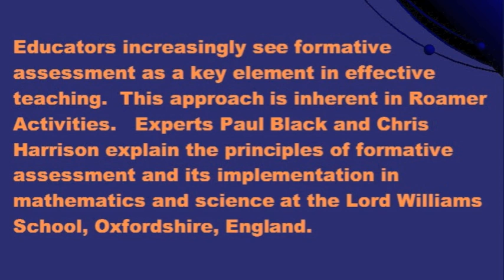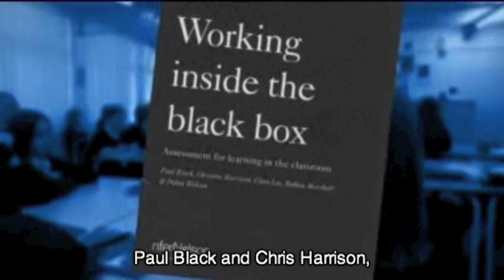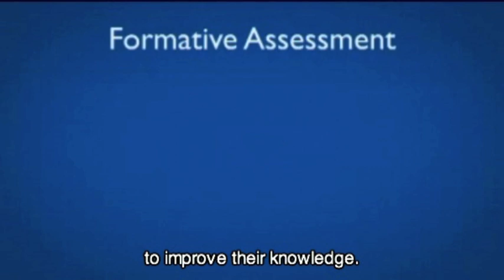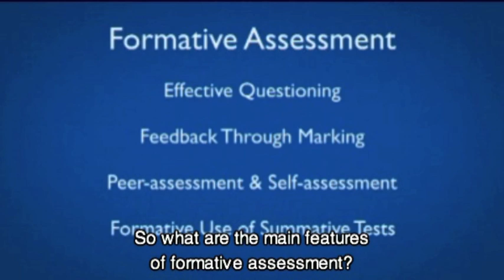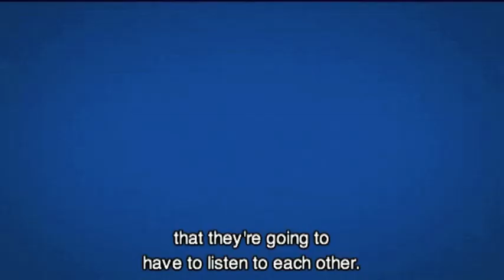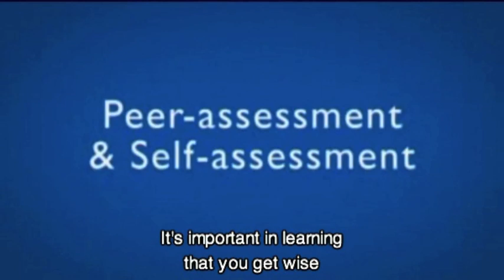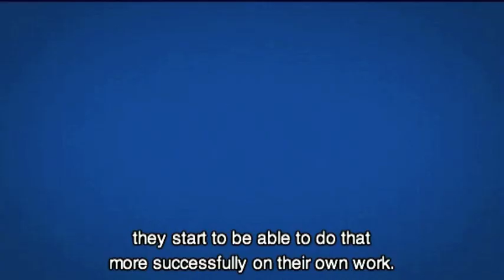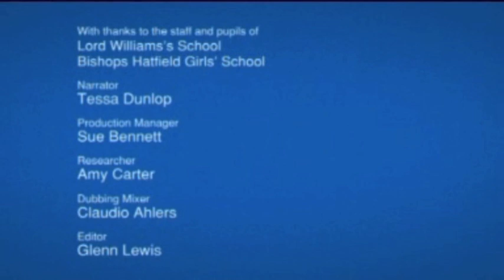Principles of Formative Assessment